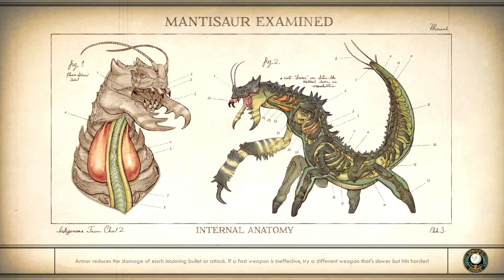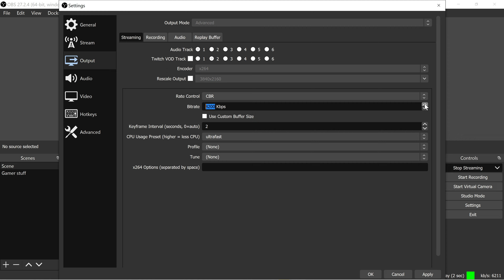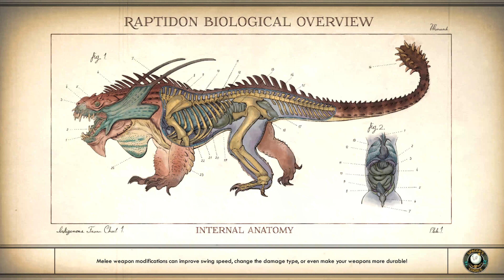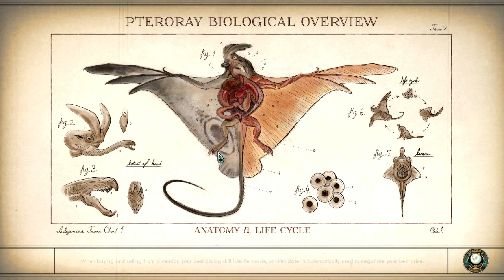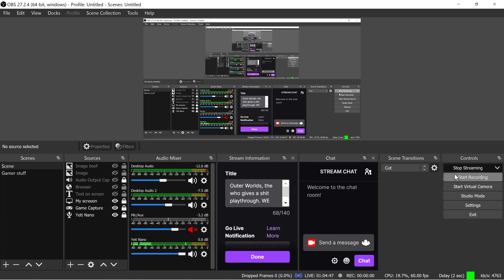Outer Worlds, the who gives a shit playthrough. WE CHILLING more so! 9